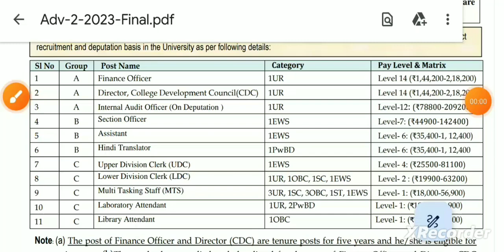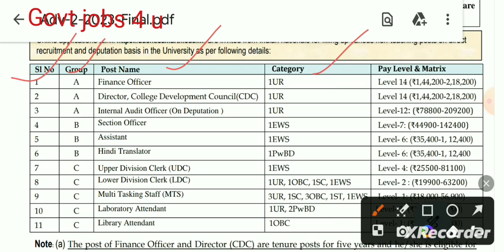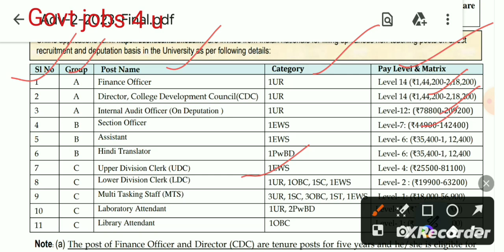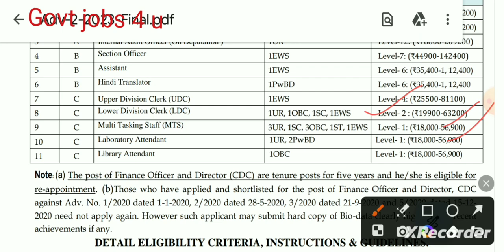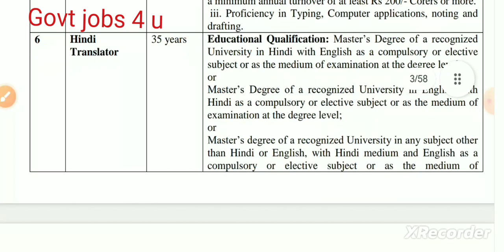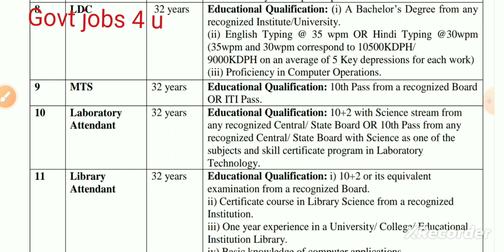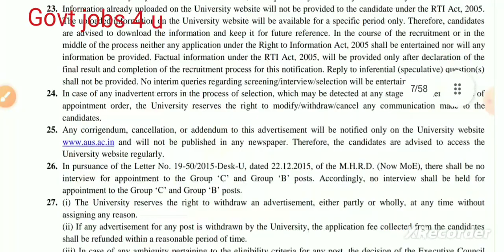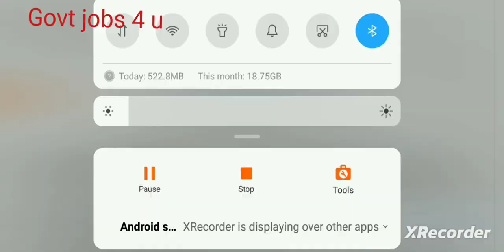Librarian vacancy 2023 | Assam University Silchar Recruitment 2023 | AUS Govt jobs 2023